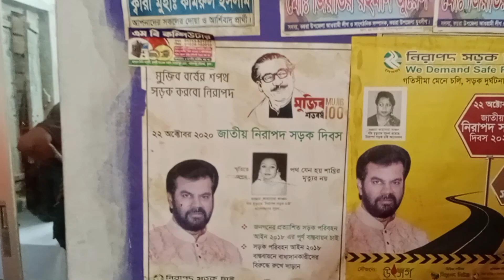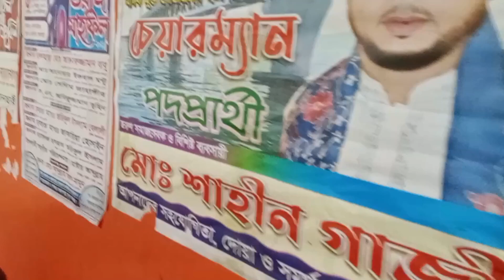এইচ, আর | পাইকগাছা বাজার থেকে | মুন্না প্রিন্টিং প্রেস, প্রোঃ মোঃ বায়েজীদ রহমান ও মোঃ মাসুম বিল্লাহ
মুন্না প্রিন্টিং প্রেস ও ডিজিটাল পয়েন্ট
প্রোঃ মোঃ বায়েজীদ রহমান ও মোঃ মাসুম বিল্লাহ | ক্যাশ মেমো, রশিদ বই, প্যানা, স্টিকার প্রিন্ট, ভিজিটিং কার্ড | ঠিকানা/ পাইকগাছা মিস্টি পুকুর, পুরাতন হাসপাতাল পশ্চিম পাশে | Editor #. মোঃ হাছিবুর রহঃ মামুন